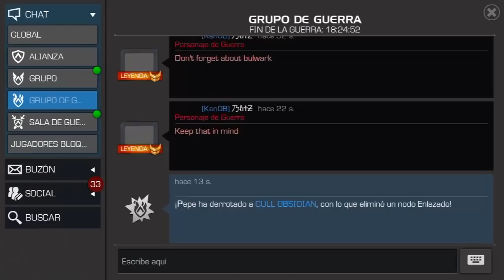Guerra de Alianzas: KenOB vs 無疆 | S12W08 | 1ER VS 2DO | Marvel: Batalla de Superhéroes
Una guerra más contra la alianza que esté en 2do lugar.

KenOB vs 無疆